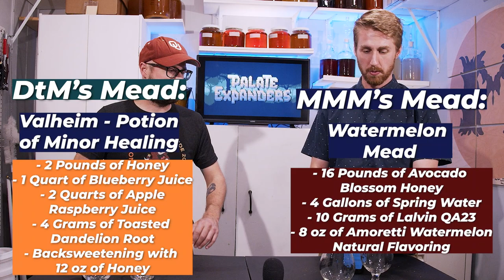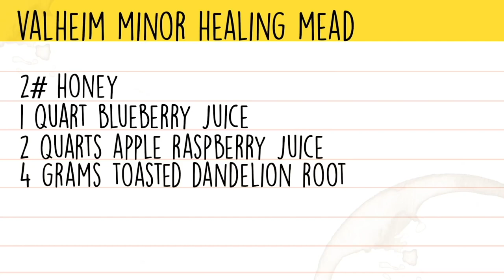Palate Expanders: Episode 5 "Through Thicc & Thin"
We're back with another episode of Palate Expanders! This is a series with @DointheMost and I bring mystery meads to one another and we attempt to identify what each other has brought! Today was a lot of fun because these two meads were both very big bodied and pretty heavy!

0:00 Intro
2:04 Aroma Check - Watermelon Mead
2:57 Aroma Check - Valheim Mead
4:33 Taste Test - Watermelon Mead
6:55 Taste Test - Valheim Mead
10:50 Guesses
14:13 Results